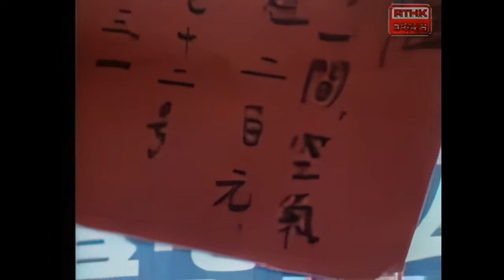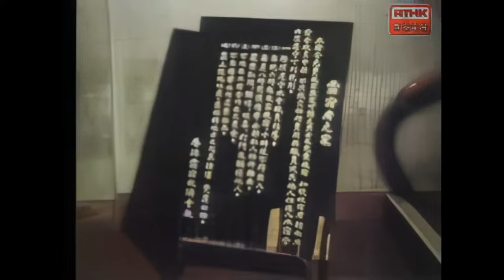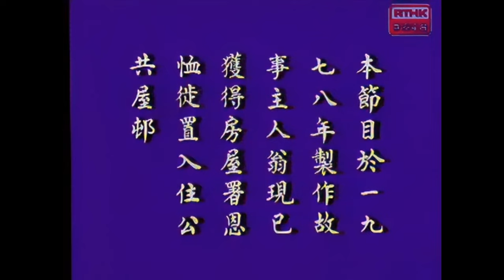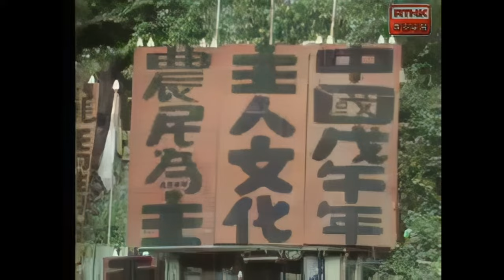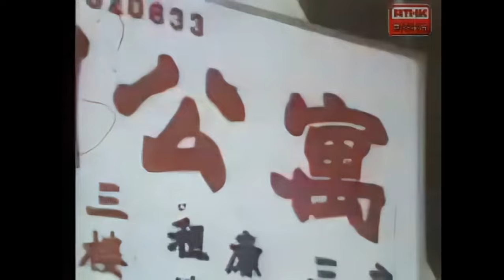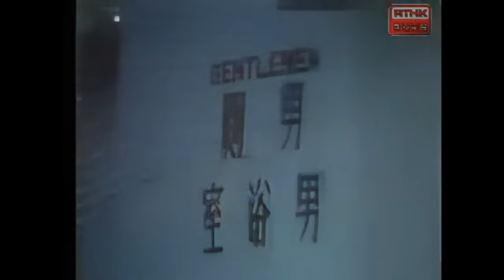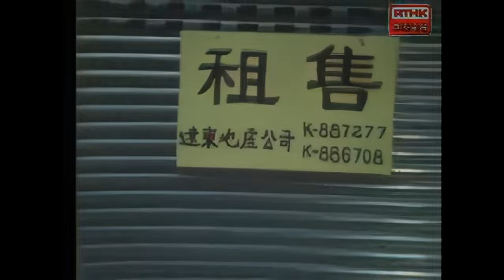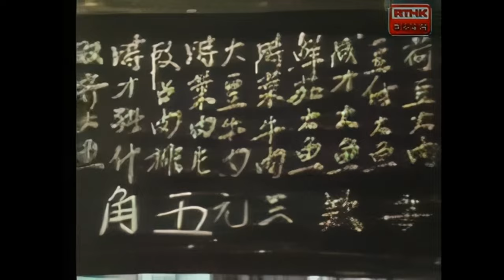19781119 鏗鏘集：秋深露童話飄零（英語：The Common Sense） 香港電台製作【數位修復版】